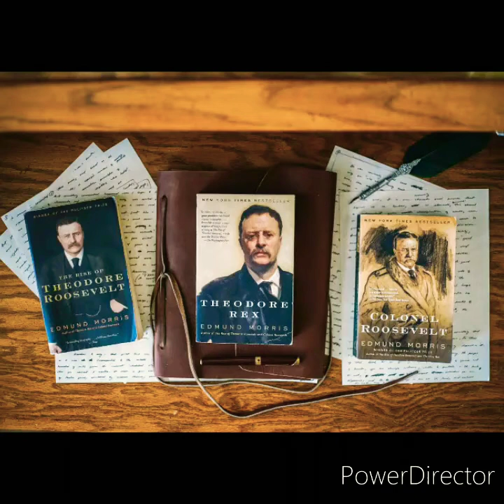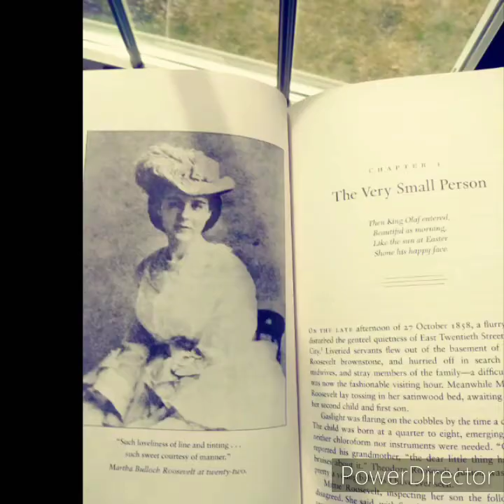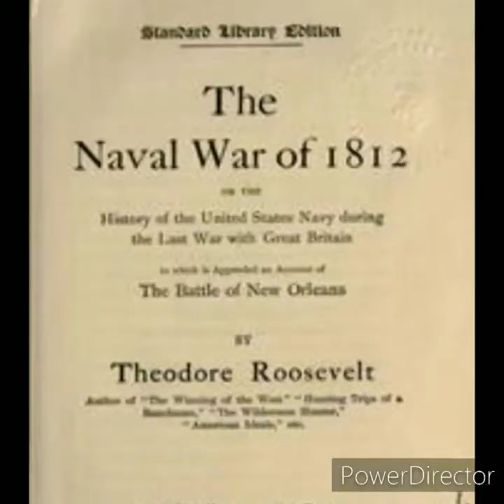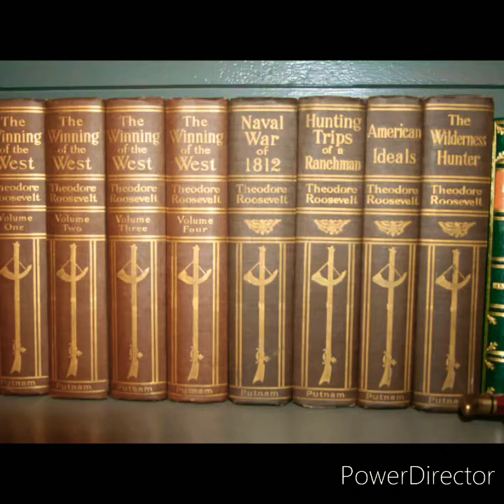Book Review: The Rise of Theodore Roosevelt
(Sorry for my voice, I had a cold while recording)This video provides an overview of Edmund Morris' first book in a trilogy on the life of Theodore Roosevelt as well as my overall impression of the book.